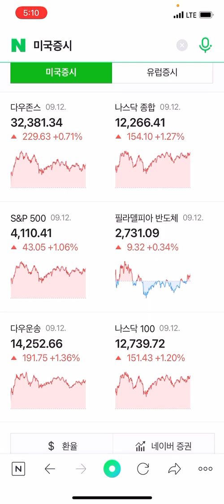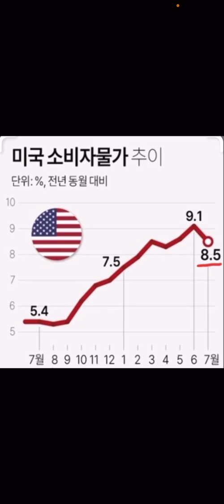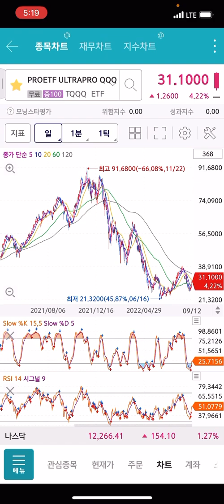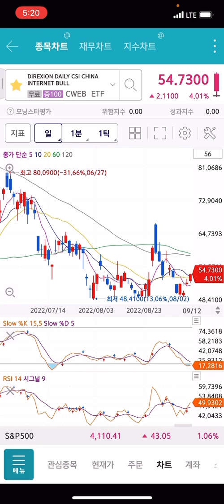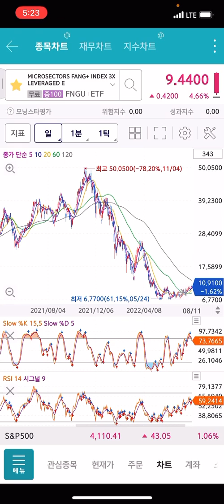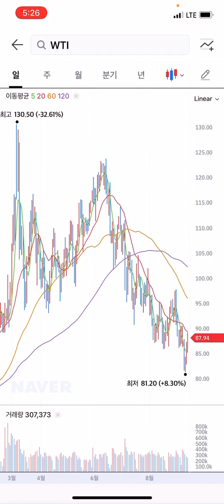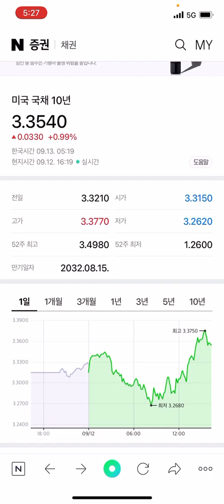엥? 역대 9월은 하락장이라고했는데? ㅎㅎ 나이스 오늘도 상승 직장인 레버리지 투자로 계좌 -70%에서 -62% 회복중입니다 TQQQ BULZ BNKU SOXL FNGU